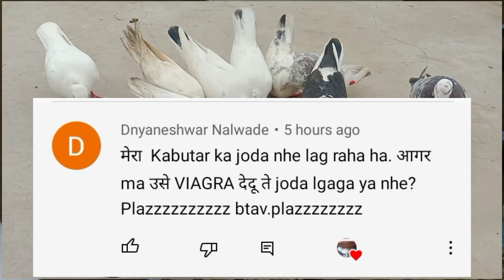कबुतर का जोडा कैसे lagaye | kabootar ka joda kaise lagaye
. 🙏 नमस्कार 🙏 .

           🕊️ Kabutar se Jude search topic.

1) kabutar bazi india
2) vaibhav pigeon world
3) kabutar ka dana kaise banaen
4) kabutar ka mix dana
5) kabootar ko kya khilana chahiye
6) bimar kabutar ka tilak
7) fancy pigeon
8) high flying pigeons
9) kabutar bazi
10) pigeon loft

           🕊️TOP कबुतर से जुडे YOUTUBE CHENNEL🕊️

1) vaibhav pigeon world
2) all new kabutar tips and tricks
3) kabutar jind jan
4) kabutar care
5) pigeon lover manish zehen
6) all about pigeon tips
7) Hashim mahmood pigeons
8) desi high flying pigeons

      👍 VIDEO देखणे के लिये THANKYOU 👍